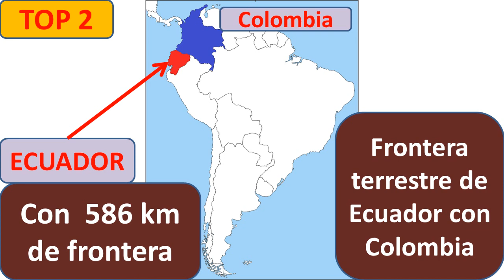Frontera de Ecuador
Frontera de Ecuador con otros paises.
Conoce las fronteras de Ecuador y sus k,m
Las fronteras terrestre de Ecuador con Perú y con Colombia
Frontera de Ecuador y Peru
Frontera de Ecuador y Colombia
Kilometros de frontera terrestre de Ecuador
Conoce la longitud de frontera de Ecuador